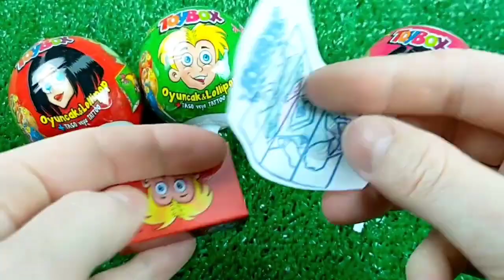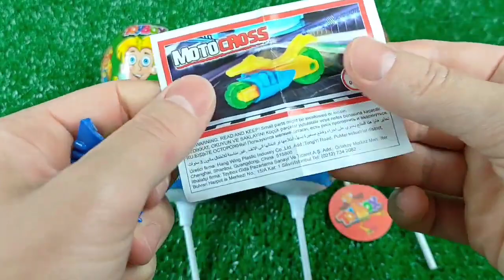7 Rainbow Satisfying Video | DIY How To Make Lollipop Candy Paw Patrol Fruits Cutting ASMR